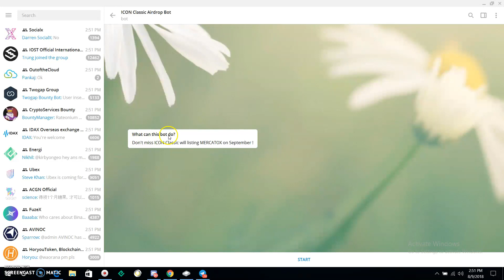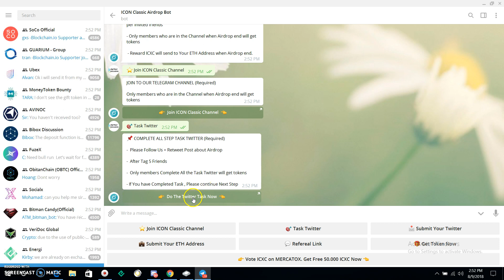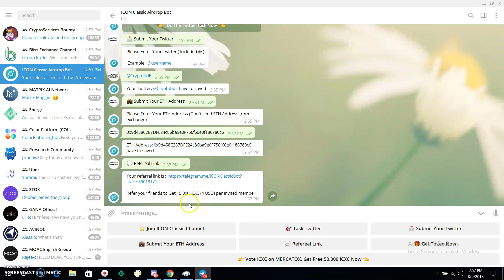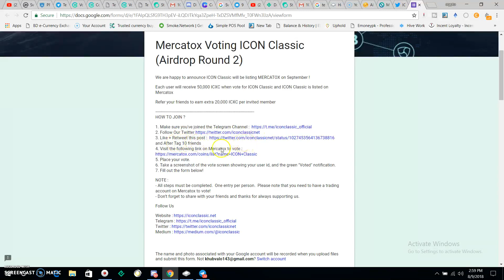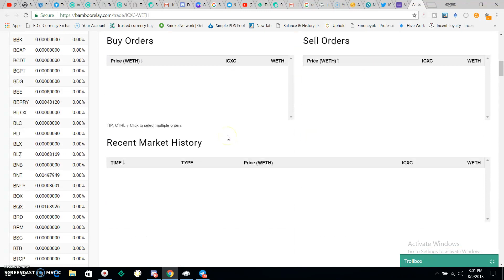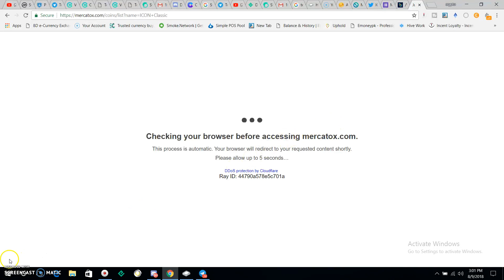Join ICON Classic Airdrop And Get 40.000 ICXC (10.7 USD)